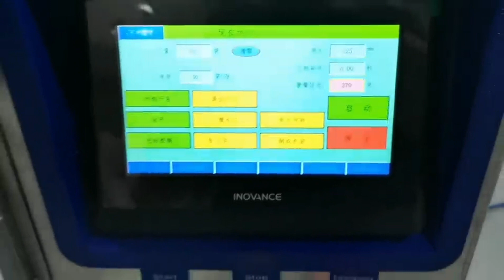Jelly Bar, Popsicle Packing Machine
Factory direct sales, preferential prices.

Hope we can cooperate with you in near future. Thanks

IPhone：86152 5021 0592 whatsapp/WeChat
ADD: No. 38 Hengtang Road, Huaqiao Town, Kunshan City, Jiangsu Province